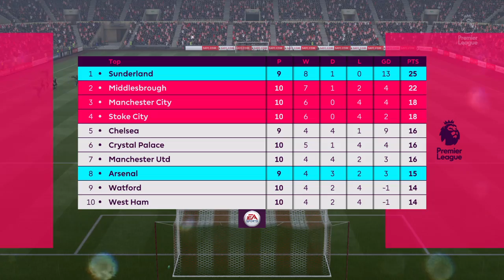Fifa 17 LIVE CAREER MODE Sunderland | ep 4